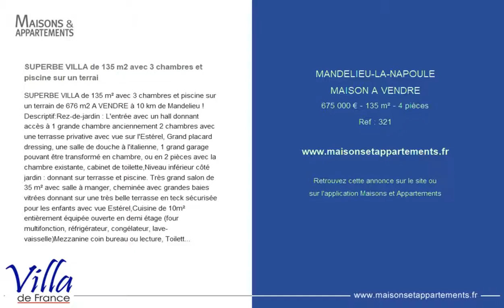MANDELIEU-LA-NAPOULE - MAISON A VENDRE - 675 000 € - 135 m² - 4 pièces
Référence : 321

SUPERBE VILLA de 135 m2 avec 3 chambres et piscine sur un terrai
SUPERBE VILLA de 135 m² avec 3 chambres et piscine sur un terrain de 676 m2 A VENDRE à 10 km de Mandelieu ! Descriptif:Rez-de-jardin : L'entrée avec un hall donnant accès à 1 grande chambre anciennement 2 chambres avec une terrasse privative avec vue sur l'Estérel, Grand placard dressing, une salle de douche à l'italienne, 1 grand garage pouvant être transformé en chambre, ou en 2 pièces avec la chambre existante, cabinet de toilette,Niveau inférieur côté jardin : donnant sur terrasse et piscine. Très grand salon de 35 m² avec salle à manger, cheminée avec grandes baies vitrées donnant sur une très belle terrasse en teck sécurisée pour les enfants avec vue Estérel,Cuisine de 10m² entièrement équipée ouverte en demi étage (four multifonction, réfrigérateur, congélateur, lave-vaisselle)Mezzanine coin bureau ou lecture, Toilette séparée, 1 chambre équipée avec rangement et dressing une salle de bain avec baignoire jacuzzi 2 places et 1 vasque, 1 chambre équipée avec rangement et dressing une salle de douche et 2 vasques, wc séparé, Extérieur : Terrain composé essentiellement de terrasses en teck environ 100 m² de donnant sur le massif de l'Estérel. L'ensemble est éclairé par des spots répartis et intègres dans les terrasses, créant une très belle ambiance le soir,Piscine carrelée de 12m x 4m, forme libre Espace barbecue en dur cuisson à la verticale,Très bel espace jardin au calme composé de bananier, figuier, espace détente sous l'olivier, jardinière Arrosage automatique du terrain. GarageParking extérieur privatif comprenant 2 places,Grand emplacement parking pour plusieurs véhicules à 50 mChauffage : Par radiateurs électriques et cheminée. Les plus : Qualité du bien, Cette villa a été rénovée et transformé en contemporaine en 2016, De grandes baies vitrées s'ouvrent sur l'Estérel. Belle opportunité pour un amoureux de nature, de vue montagne et de calme. L'adresse: Commerces à 10 km, Mer à 13 km. Très belles promenades dans l'Esterel. Tous les loisirs dans un rayon de 10 km. Centre équestre, voile, plongée, tennis, VTT, marche. Ecole maternelle et primaire à pied, Très calme,Aucuns travaux habitables immédiatement. Très bon rendement locatif, Rentabilité importante dans le cadre de la location saisonnière, cette propriété plaira énormément aux vacanciers qui peuvent la louer en juillet et aout autour de 2950 euros la semaine minimum. Très belle affaire proposée par Villa De France pour un investisseur ou une famille !  Les moins : Les escaliers pour accéder à l'espace de vie,Honoraires à la charge du vendeur.

Cette annonce vous est proposée par l'agence VILLA DE FRANCE